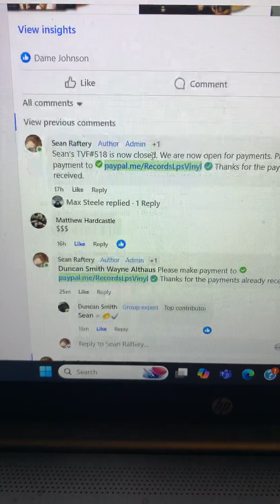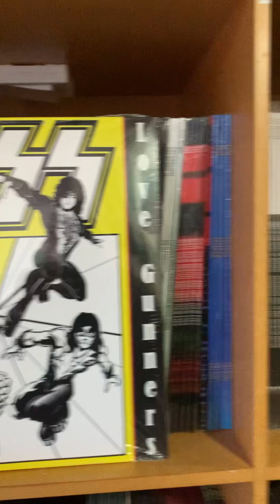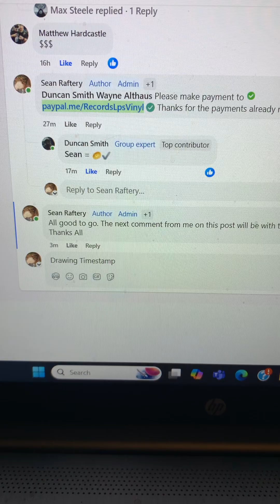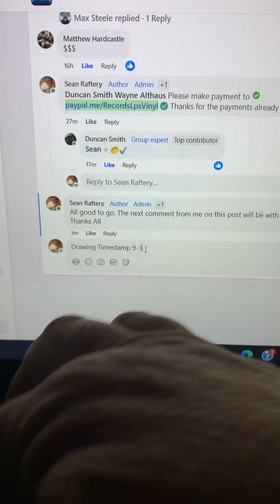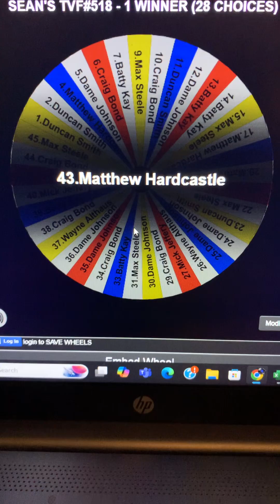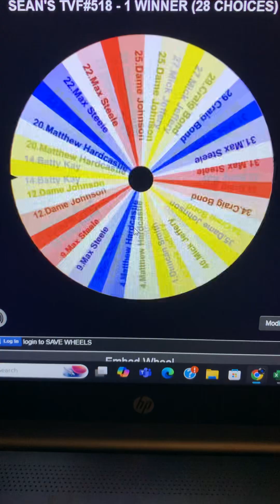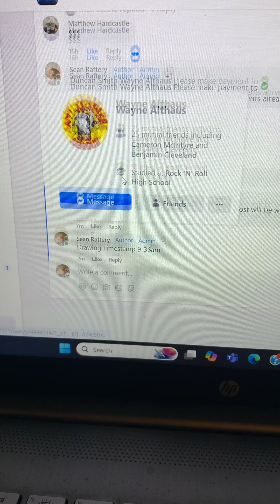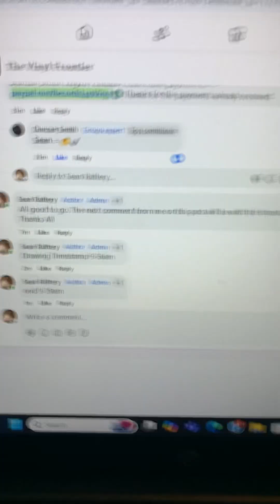Sean’s TVF 518